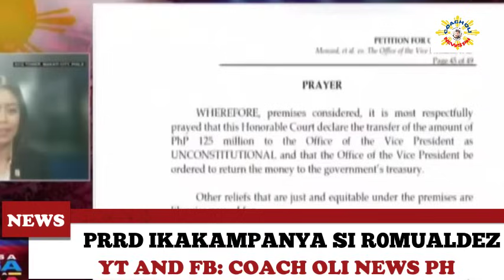AKO MISMO MAGSASABI SA PILIPINO IBOTO KA